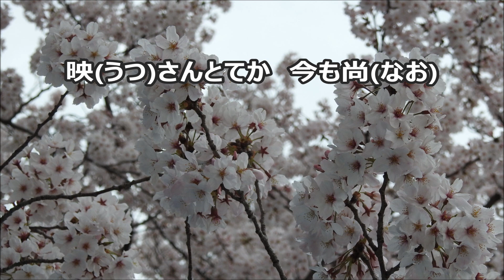増田順平 荒城の月 全パート 「リーダーシャッツ２１」より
合唱曲・音取り　 荒城の月　全パート
土井　晩翠　作詞 ／ 瀧　廉太郎　作曲 ／ 増田　順平　編曲
リーダーシャッツ21 Vol.1 [混声合唱/日本のうた篇]